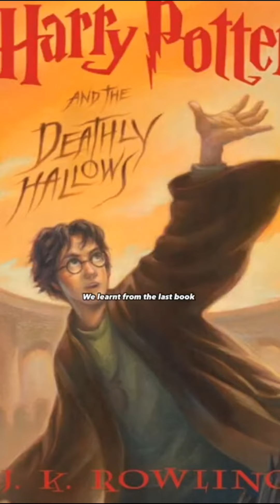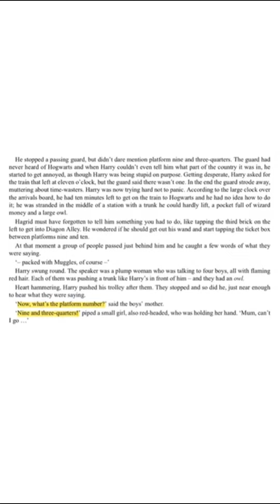Have you questioned this about Harry Potter ?